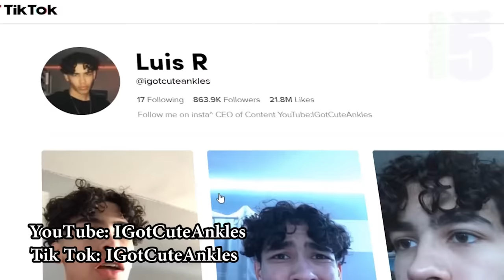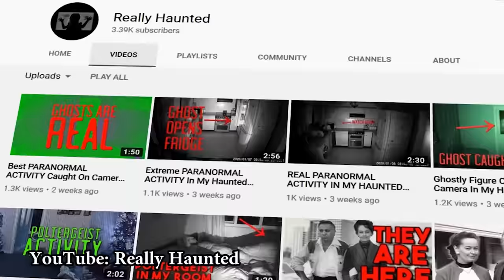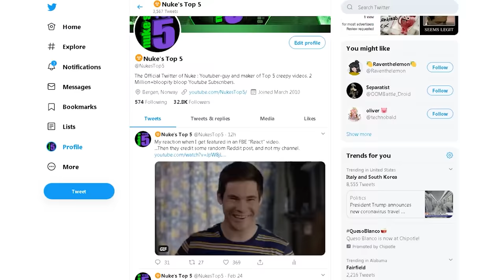5 Ghost Videos That Are SCARY as HECK !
Pardon my salty language ;) but these are some REALLY SCARY videos! Top 5 scariest videos of ghosts caught on camera.

See a little ghost girl in a haunted hotel, a very haunted apartment that seems cursed, a shadow creature in a dark movie theater, and a poltergeist that terrorizes a family in their VERY haunted house. Some great paranormal investigation .

If you enjoyed this video, you should also check out this other Nuke's Top 5 parnormal video 5 GHOSTS That SCARED Ghost Hunters ! Top 5 NEW Scary Ghost Videos